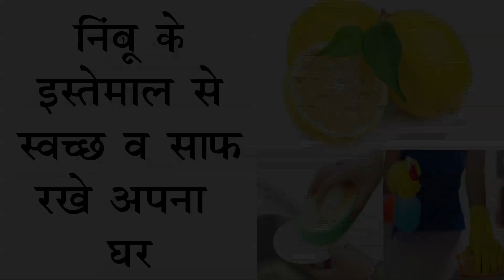कैसे सिर्फ निम्बू के इस्तेमाल से चमकाए होना घर - जानिए कैसे